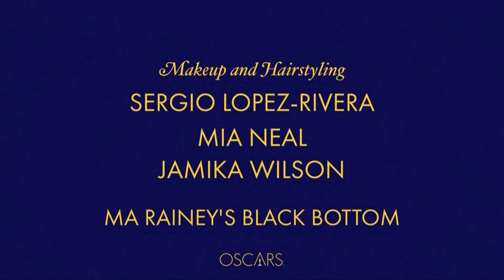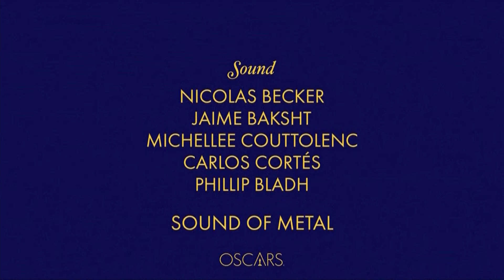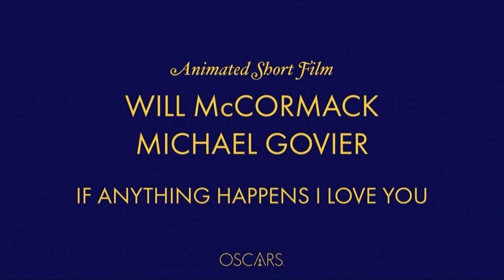'Ma Rainey's' Mia Neal and Jamika Wilson react to historic Oscar win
Mia Neal and Jamika Wilson made history at the Oscars on Sunday (April 25) as they became the first Black women to win best hair and makeup for their work on "Ma Rainey's Black Bottom".

Reacting backstage to the monumental win, Neal said she felt everyone benefits from diversity and wants more of it.

"These conversations are taking place... and so I think that we all should be excited about what's to come," she said, while fellow stylist Wilson agreed.

"Sound of Metal" took home the prize for best sound at the pared-back awards show. Sound designer Nicolas Becker saying he really tried to explore the "physicality of sound" in the film, which sees a heavy-metal drummer's (Riz Ahmed) life be thrown upside down when he begins to lose his hearing.

In the animation categories, Pixar's "Soul" won bet animated feature while Travon Free and Martin Desmond Roe's short live action science-fiction drama about police brutality and Will McCormack and Michael Govier's animated short about the effects of gun crime also picked up awards.

Both short filmmakers wanted to make an impact with their films.

"We just want people to open up and to not be numb to the everyday violence that happens and just for people to take note and to not normalise this behaviour," said McCormack.

Free said: "I think it's amazing to think that we could be standing here today, holding Oscars for a film about police brutality. I think that's incredible."